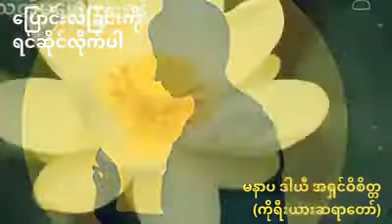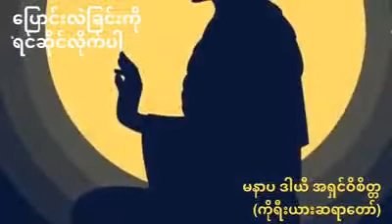ပြောင်းလဲခြင်းကို ရင်ဆိုင်လိုက်ပါ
မနာပ ဒါယီ ကိုရီးယား ဆရာတော် အရှင်ဝိစိတ္တ
(ပြည်တွင်းပြည်ပ သာသနာပြု ဓမ္မကထိက) အ
ရှင်သူမြတ် မျှဝေဟောကြားသည်။